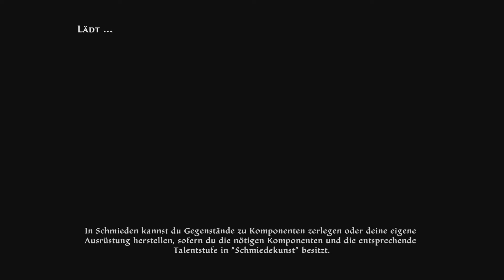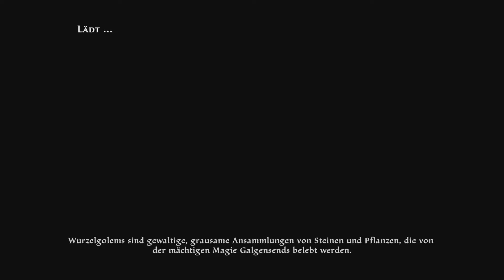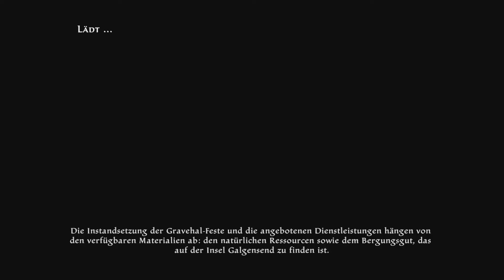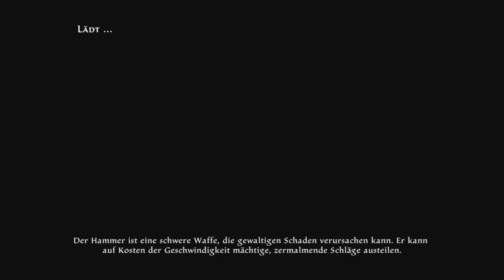In die Erathell-Ebenen - Kingdoms of Amalur Re-Reckoning #61 (Blind-LP Deutsch)